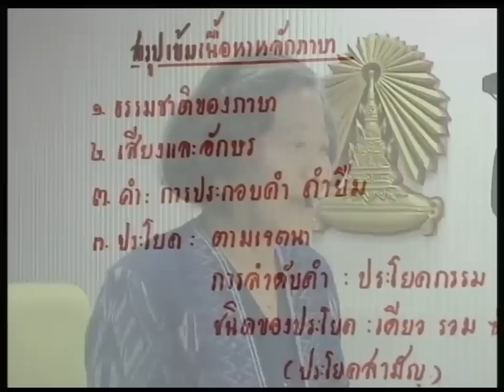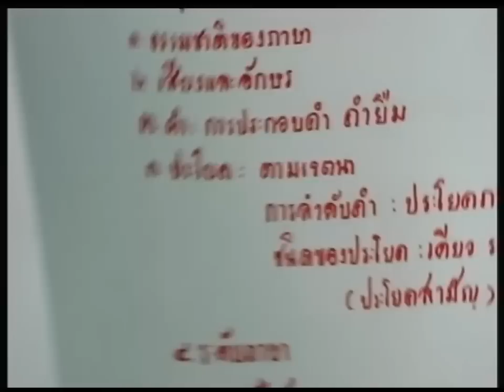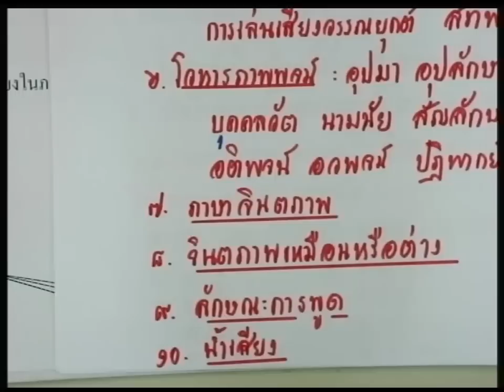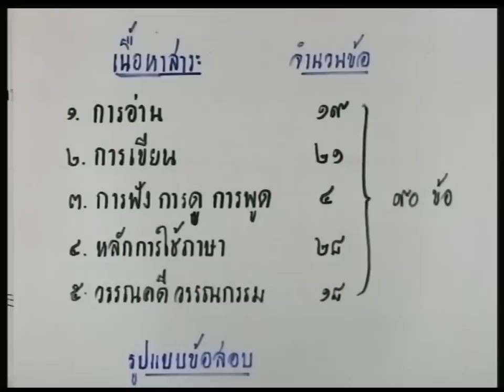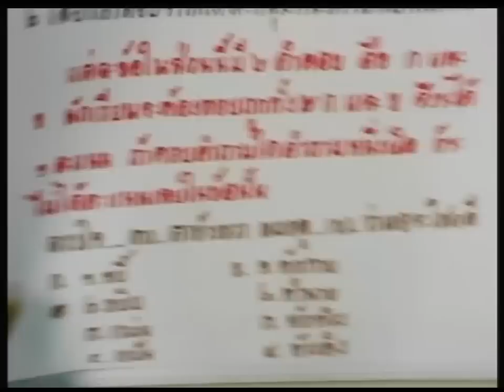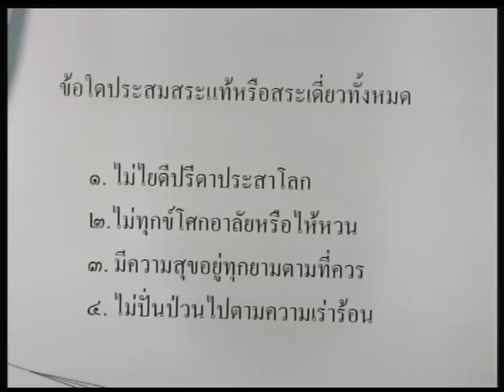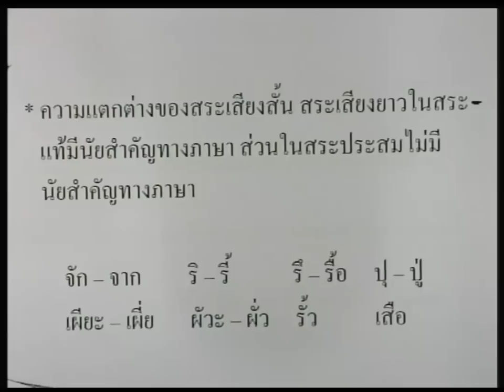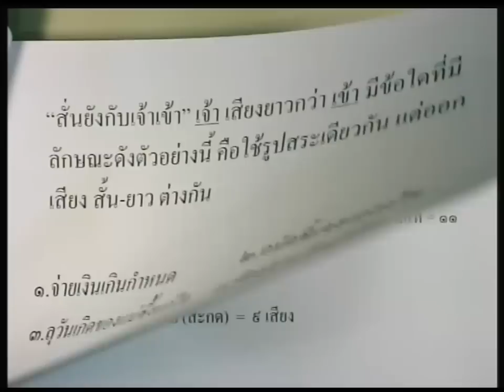ปี 2557 วิชา ภาษาไทย ตอน วิเคราะห์ข้อสอบ (หลักภาษาไทย) ตอนที่ 1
ผู้สอน ผศ.สอางค์ ดำเนินสวัสดิ์